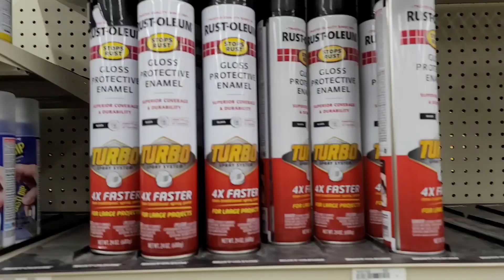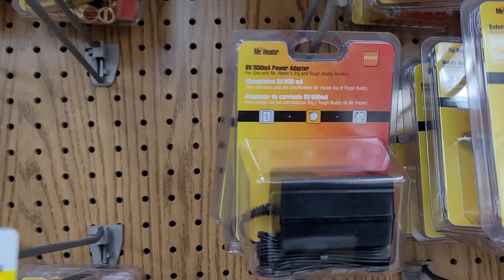Out of the woods ep7&8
preparing for my trip.

Order my new tortilla soup camping meal